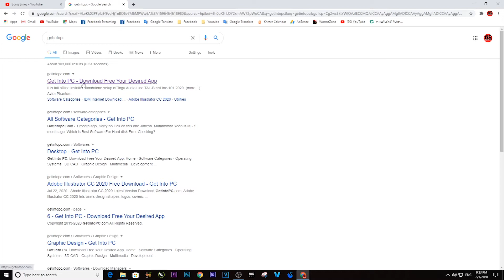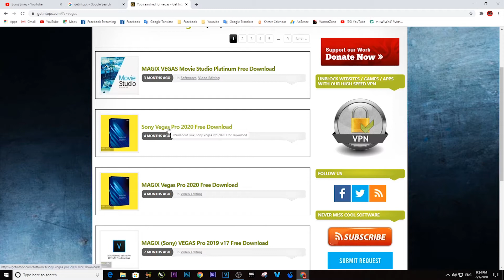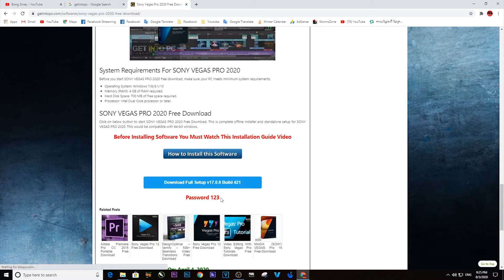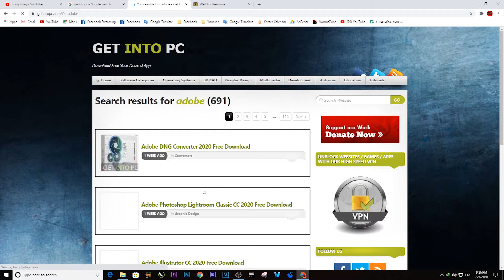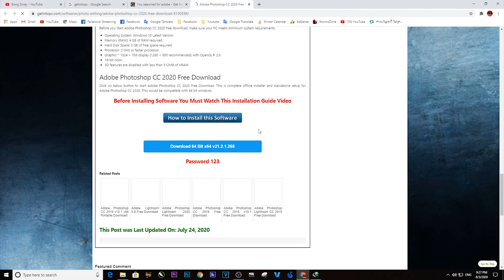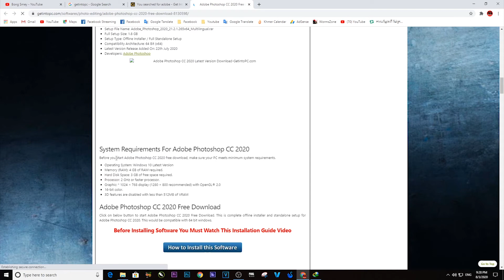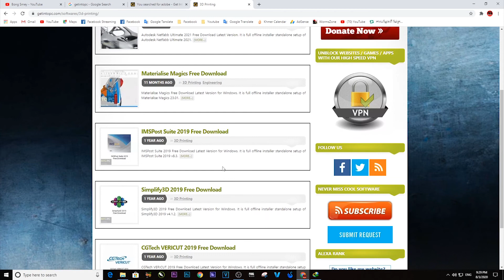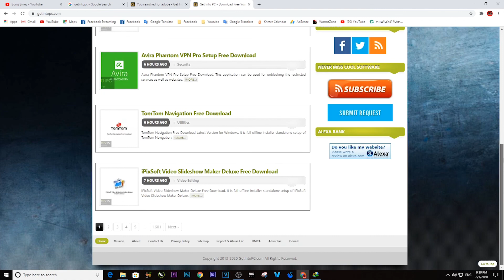How to download all software 2020 | Bong Smey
Welcome to Bong Smey Channel